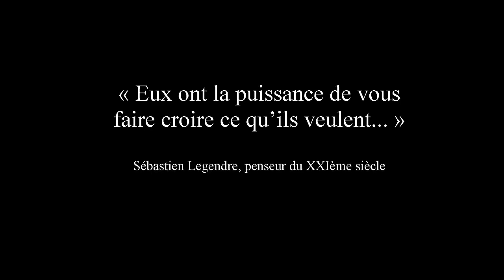Petit gourou revient avec de bonnes nouvelles (et tant pis pour le Japon)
Qu'ajouter ?
Glossaire :
Un échec - fait référence au jeu d'échecs (et non à une plantade monumentale)
Basculement - c'est quand le crypté passe en clair
Vibration basse - quand une personne laisse un mauvais commentaire sous ma vidéo
Bisonnet - Biden
Duck Duck - Trump
Les êtres de lumière - les techniciens ERDF
Discernement - quand on écoute son cœur
On ne peut pas tout vous dire - à propos d'une certaine maladie qui n'existe pas
Plan divin - Dieu n'en fait qu'à sa tête et vient bousculer toutes mes prédictions.
Le nettoyage - les arrestations de gens hauts placés